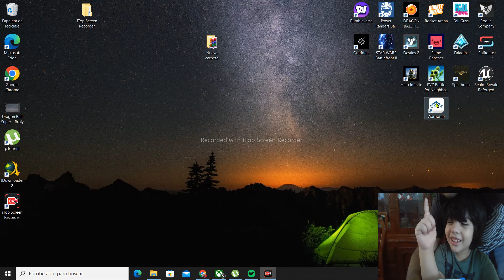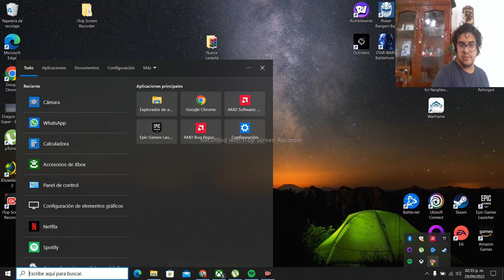SLIME RANCHER EP 1